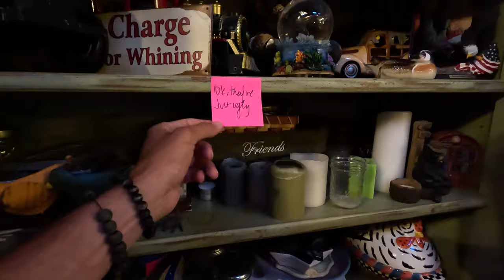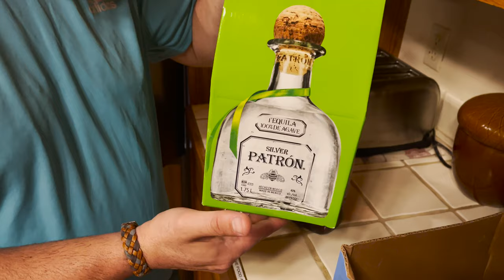BIG BEAR 🇺🇸🐻! رفتیم دریاچه خرس گنده آمریکا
گروهی رفتیم بیگ‌بر لبک، یکی از زیباترین شهرهای کالیفرنیا
BIG BEAR Lake🐻!سفر دسته جمعی به دریاچه خرس